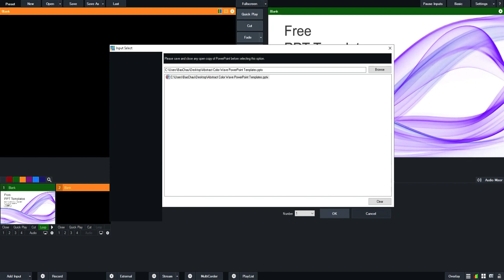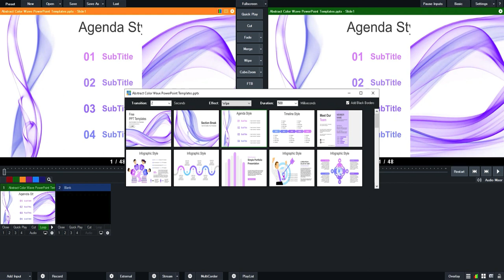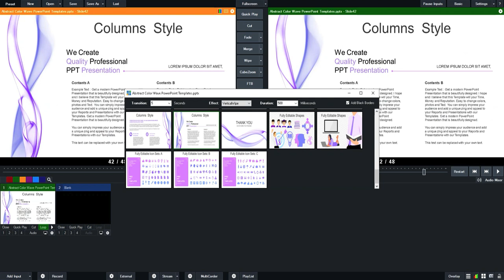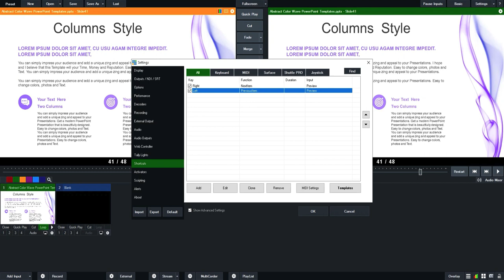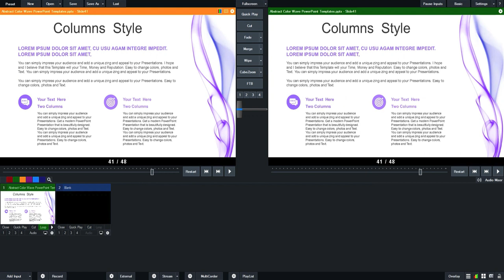Thêm bài thuyết trình PowerPoint vào phần mềm trình chiếu vMix [ElementPik.com]